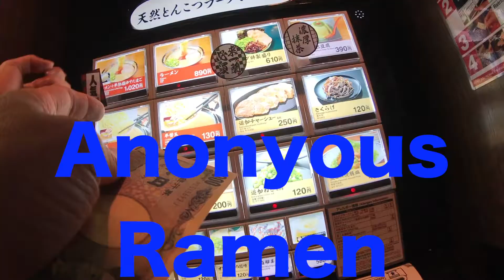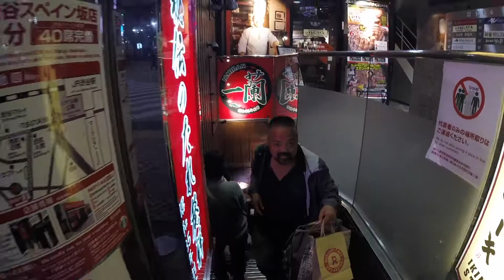Anonymous Ramen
In Shibuya neighborhood of Tokyo is Ichiran Ramen, a small place in the basement where you buy a ticket for your ramen and then sit in a booth isolated and focus on the taste.